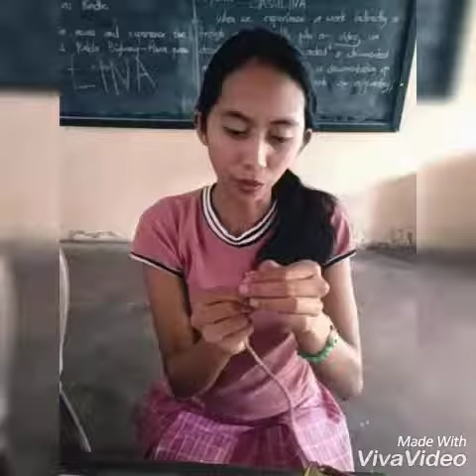how to make RJ 45 connection by GALAO